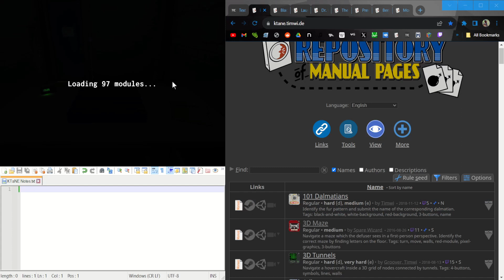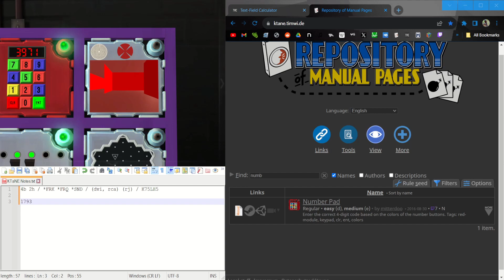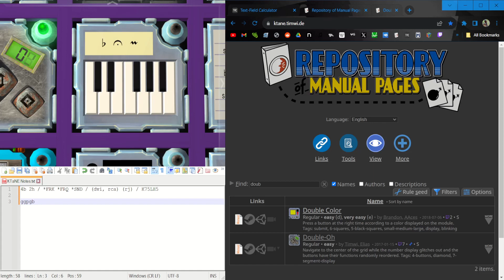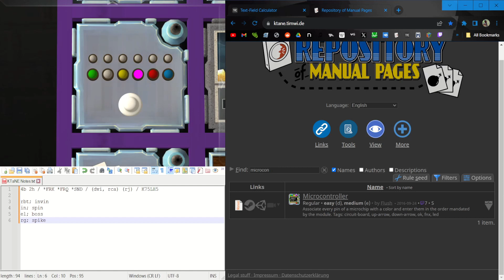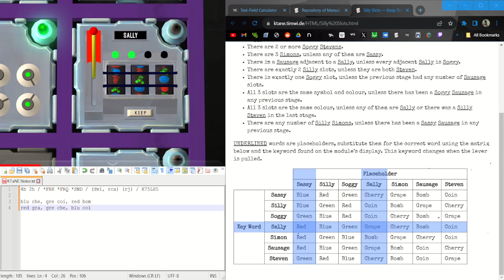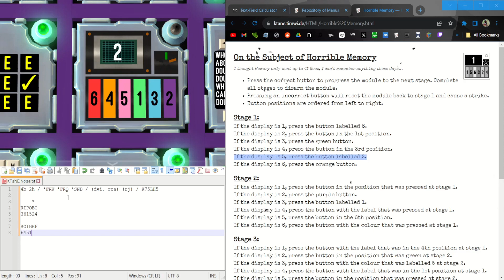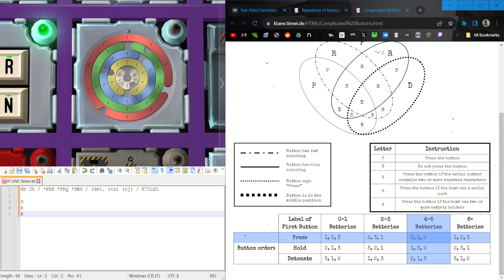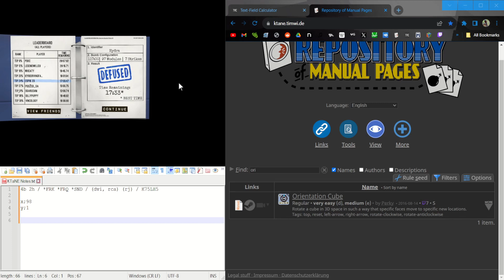KTaNE - EFM'ing the Hydra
Right after this bomb came out in 2018, I vowed that I will EFM it. I got real close in the months after, getting to around 80-ish solves, but never actually did it. A couple days ago, I thought about it again and decided, "I've gotten so much better, why can't I do it now?" And that's exactly what I did. I finally achieved my five-year goal with this game.